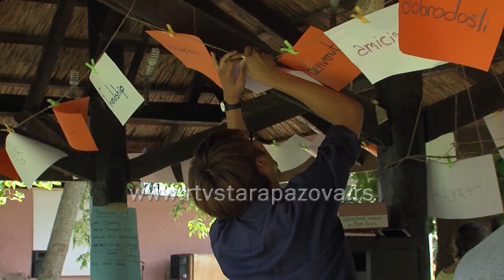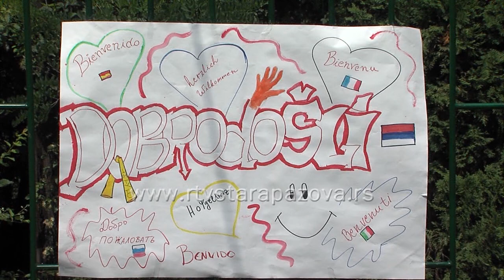Dan mladih na Rasadniku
Juče, na Međunarodni dan mladih, predsednik Opštine Stara Pazova Đorđe Radinović posetio je Međunarodni volonterski kamp na Rasadniku u Staroj Pazovi.